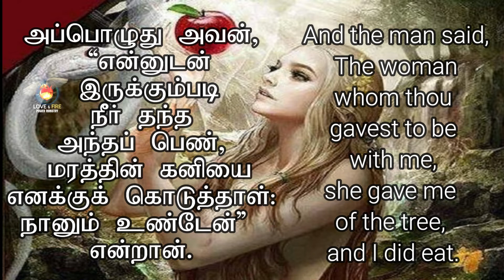DAILY MANNA - DAY 269